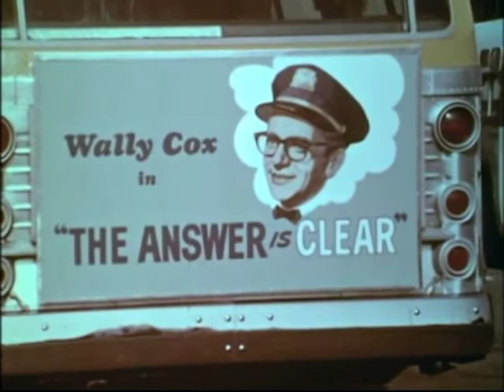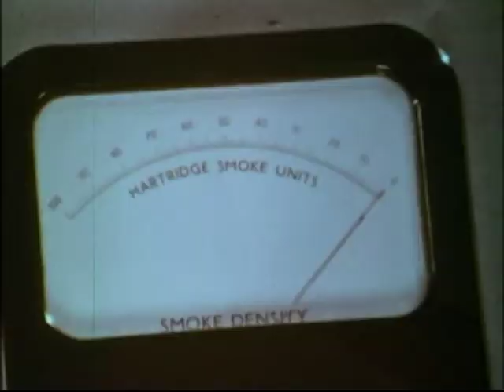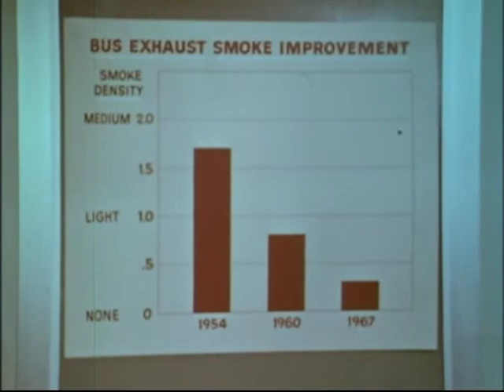(1967) "The Answer is Clear"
The Answer is Clear /
Detroit Diesel Engine Division of General Motors Corp., 1967

An infomercial, presented in part as a slice of life on a bus, the film stresses the benefits of diesel and is focused on persuading viewers that diesel-powered buses do not pollute the air. Shot in Los Angeles, it features Wally Cox, a well-known 1950s TV actor.

Read more about the push to promote diesel from our archive. Regarding tests undertaken in 1954 which "proved" L.A. diesel buses were clean and helped "solve the smog problem", see: